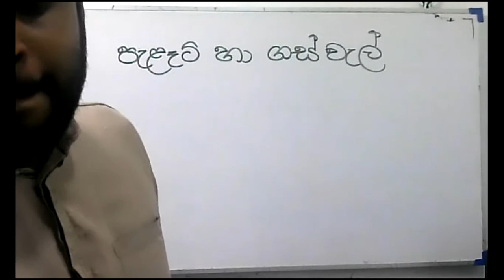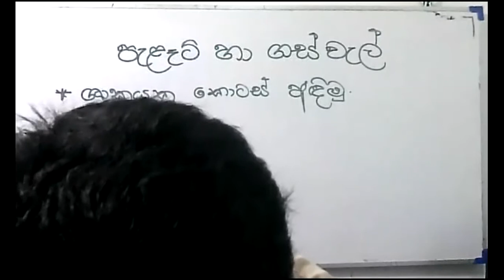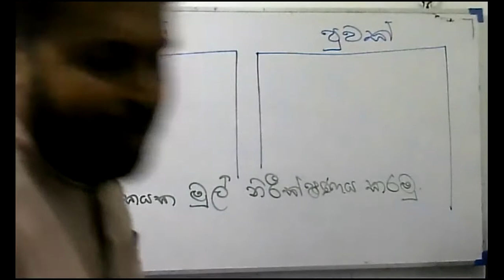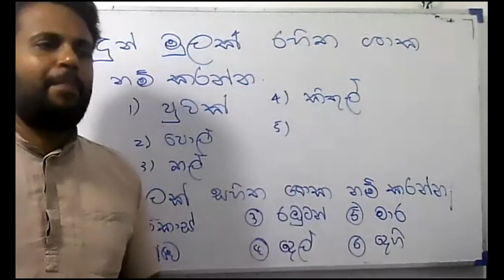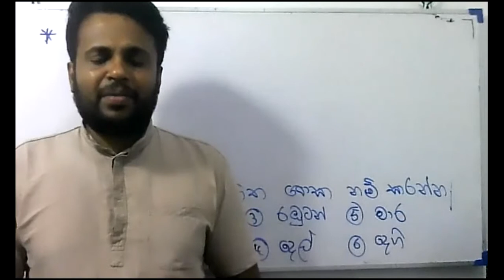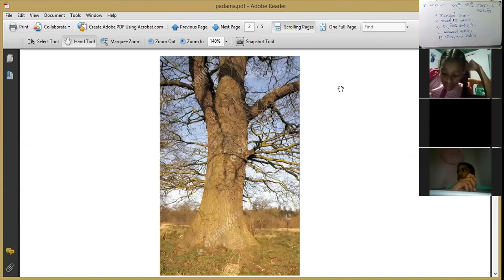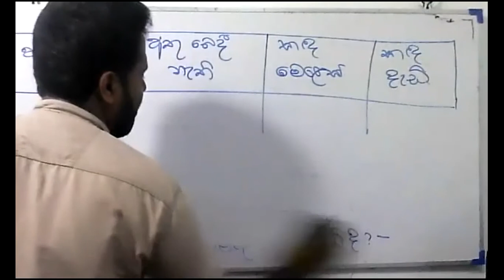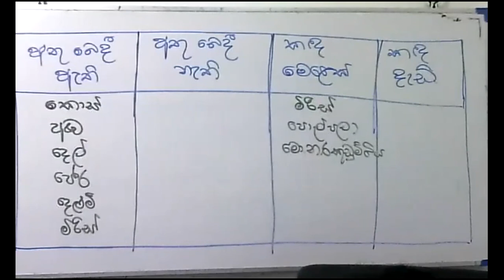Grade 5ඝ්- 2021 -03 -07 - පරිසරය